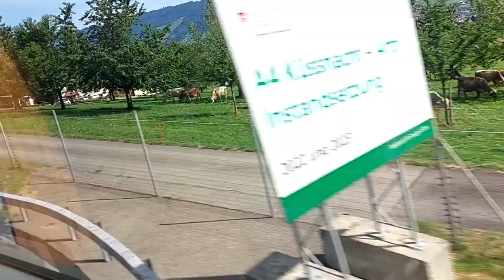Most Beautiful Place In Switzerland |Beautiful Swiss view |Natural beauty of Switzerland|tour vlog!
Assalamu Alaikum, welcome to Runa Cooking BD Channel, I hope everyone is well, everyone is requested to watch the full video, and if you like the video, please like, comment, share and subscribe.